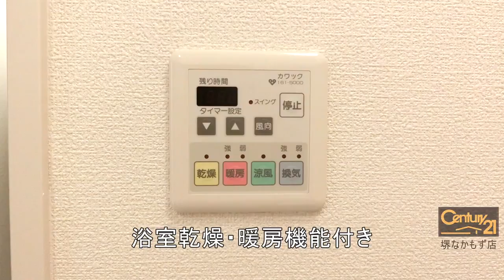堺市中区東山の賃貸【新ハイツウグイス】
人気のディールーム！
充実設備です！

所在　堺市中区東山
交通　泉北高速 深井 徒歩 25分
泉北高速 泉ヶ丘 徒歩 30分
南海高野線 北野田 徒歩 44分
南海高野線 初芝 徒歩 52分

--SNSなど
◆Facebookページ